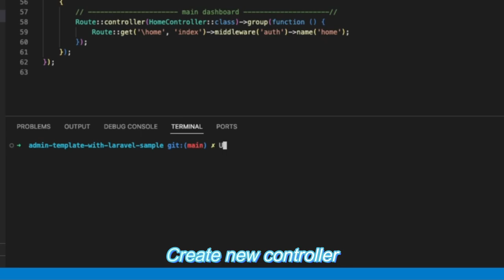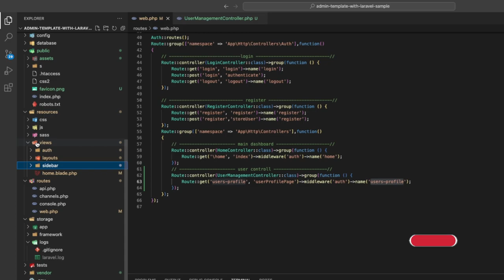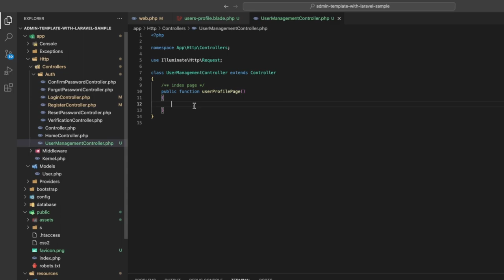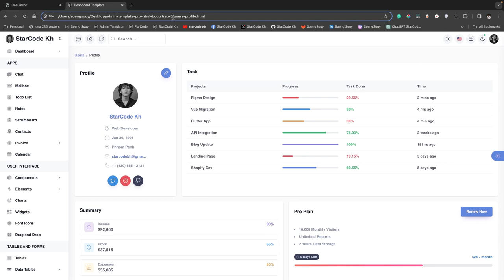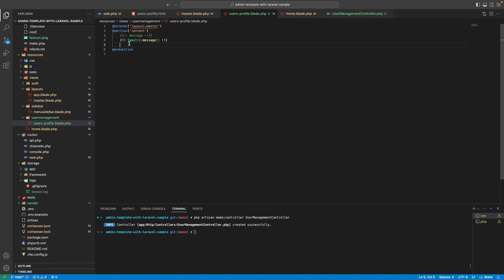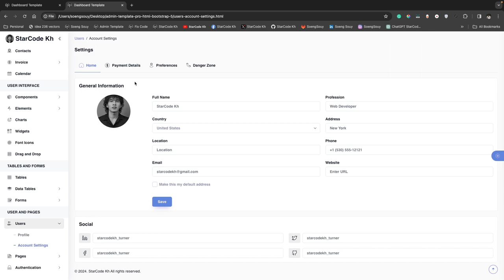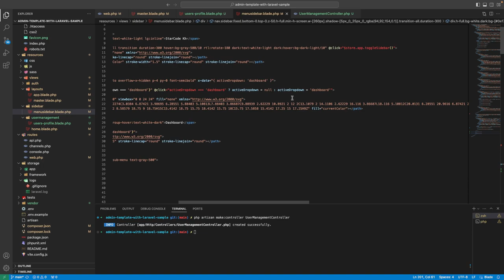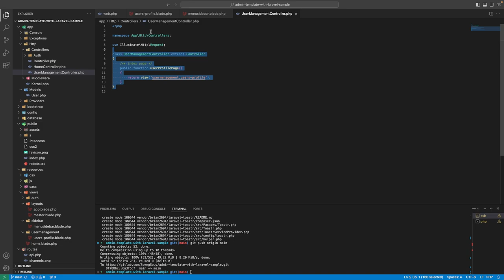Add page user profile Sample project | Laravel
Follow Soeng Souy on:
Enjoying the content?